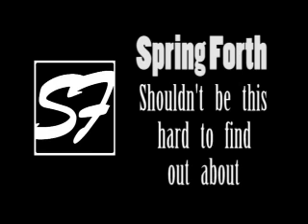Spring Forth 2008 Ad#4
The fourth in a line of commercials for our upcoming spring forth retreat.  Thanks to Aaron Westra of FOCUS productions for putting it together.